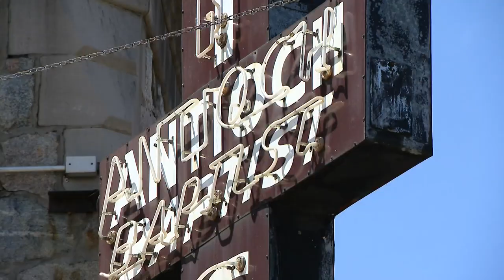After devastating fire Antioch Missionary Baptist Church offered unlikely place for Easter Sunday Se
The fire erupted on Good Friday and flared up again Saturday morning.